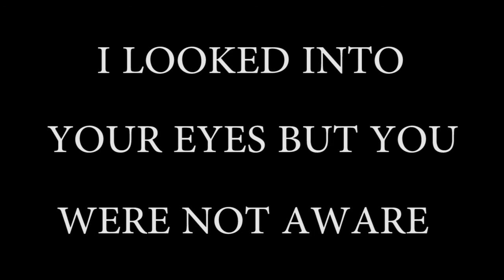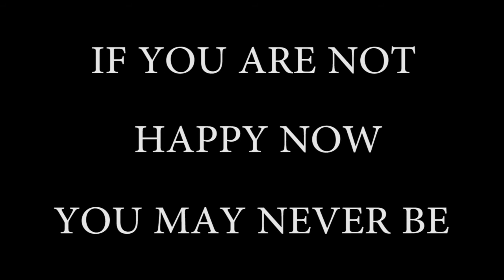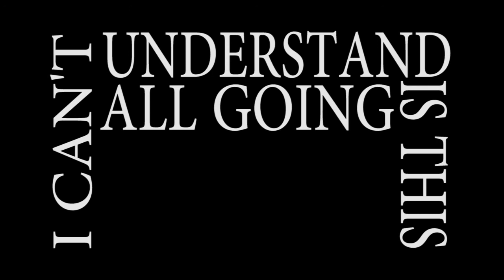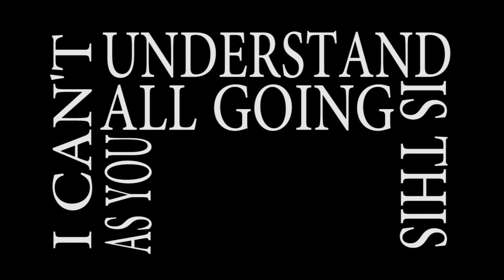Push Me Away - Bryan Kreiser's Solo's 5 2017©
This is a track off of my Solo's 5 Album 2017©. Check it out!